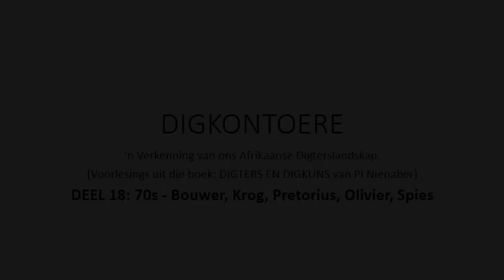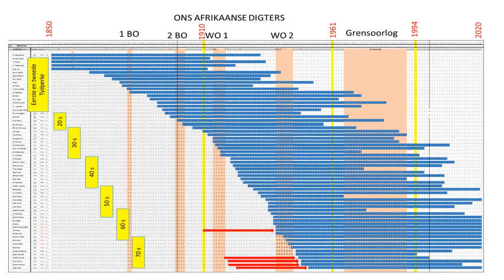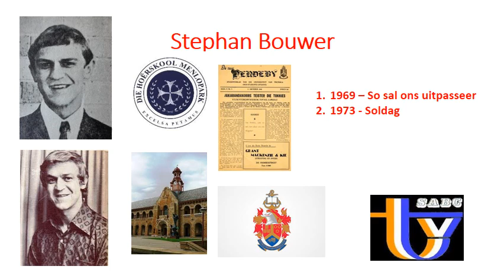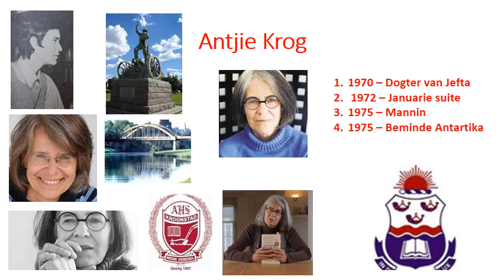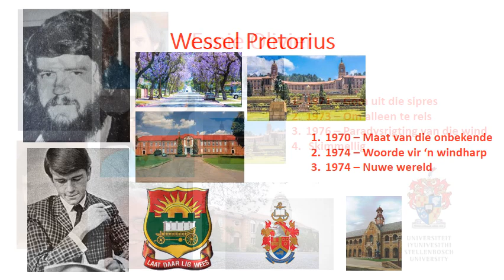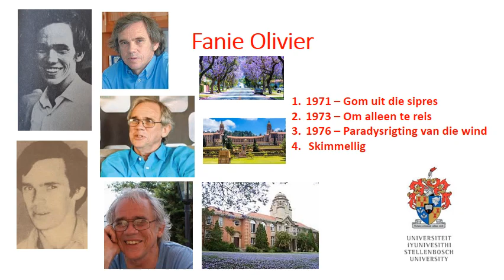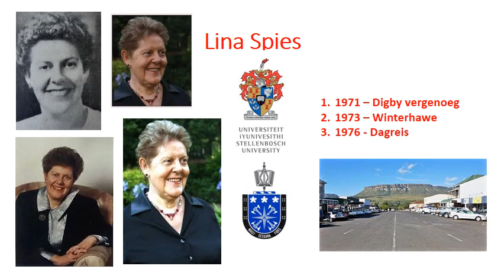201120 DIGKONTOERE 18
Afrikaanse Digters uit die Sewentigs - 1